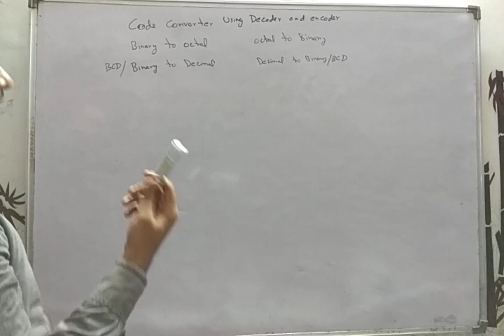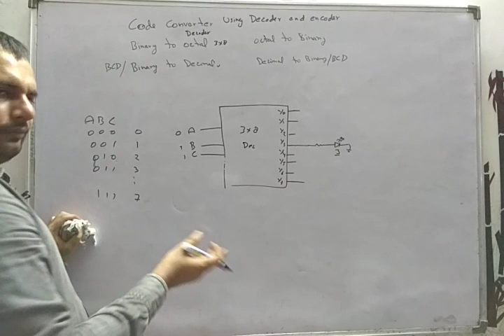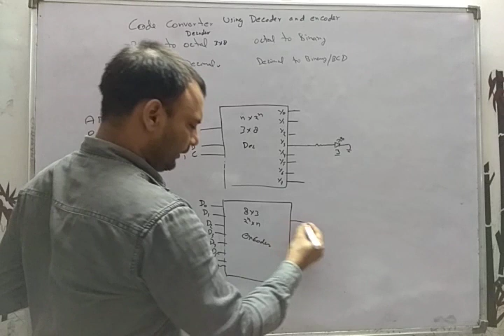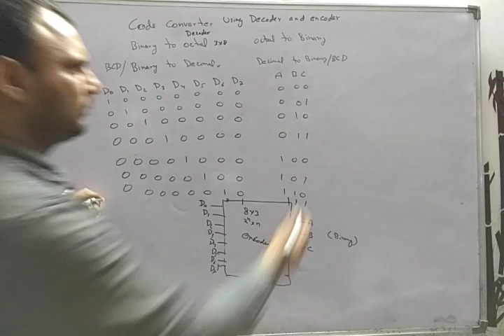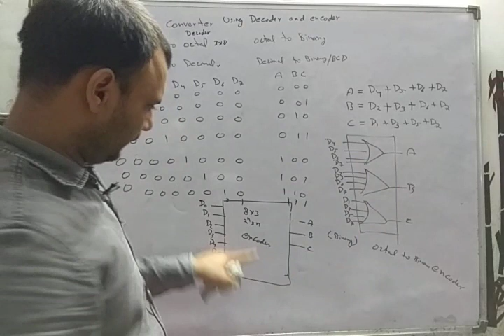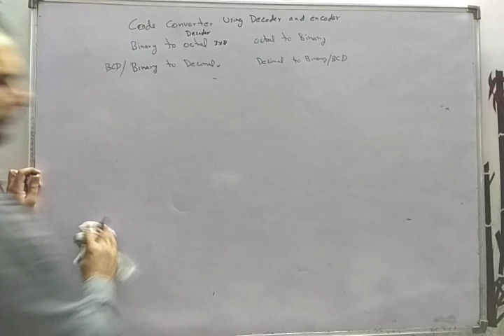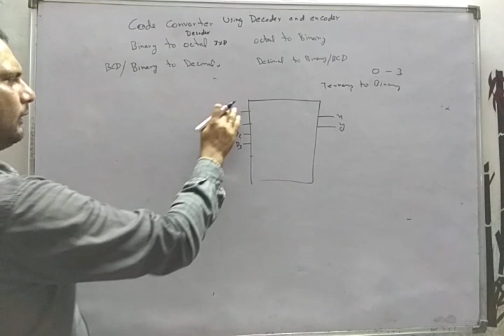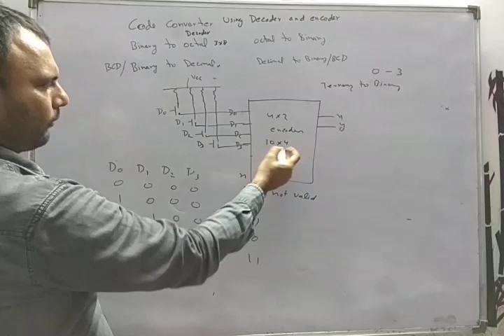D51: Code converter using Decoder and Encoder (Hindi-English)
Octal to binary code converter.
Decimal /BCD to binary code converter.
Binary to Octal code Converter.
Binary to Decimal/BCD code converter